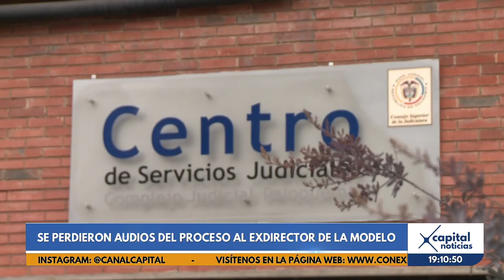Se perdieron audios del proceso al exdirector de La Modelo